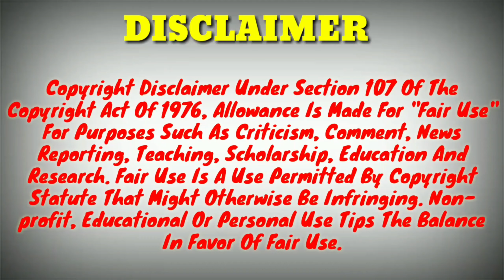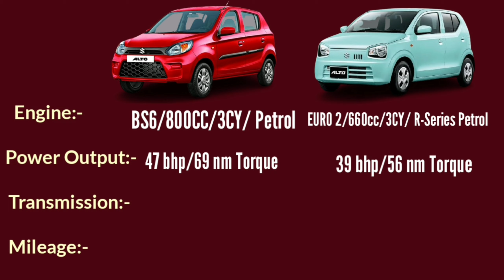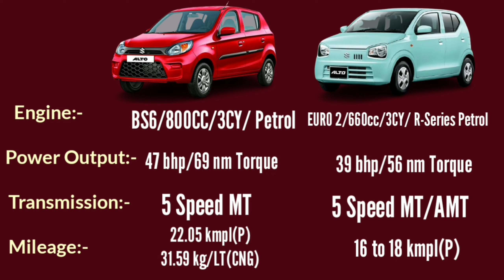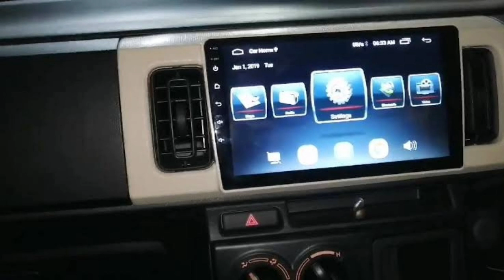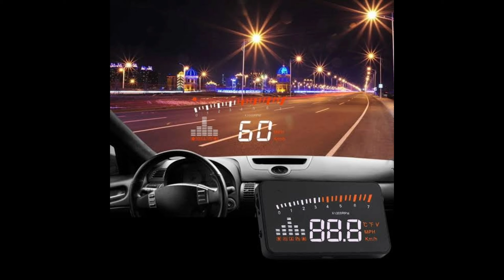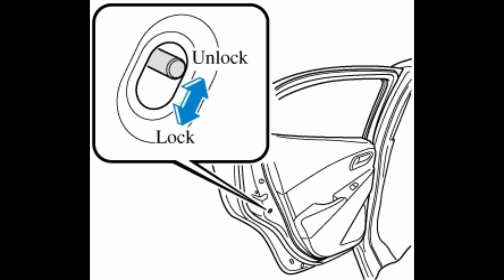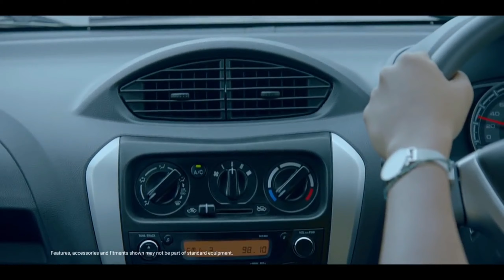Indian Maruti Suzuki Alto 2021 vs Pakistani Suzuki Alto 2021 Comparison|Pak Alto vs Indian Alto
Hi guys, today in this video I will compare the Indian Maruti Suzuki Alto with Pakistani Suzuki Alto 2021. Thank You.

1) Wire Mic
2) Shot Gun Mic
3) Memory Card
4) Smartphone
5) Power Bank
6) Pendrive
7) My Action Cam